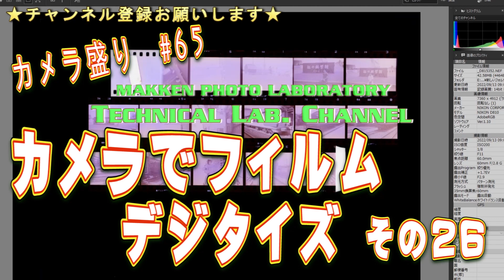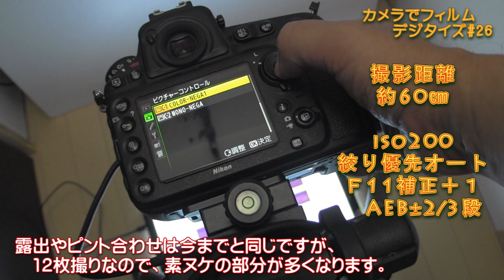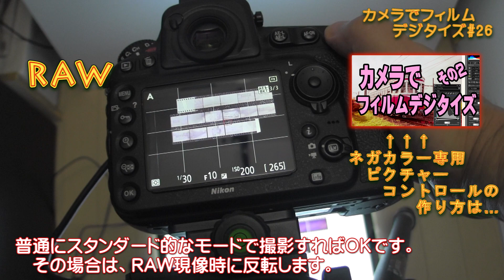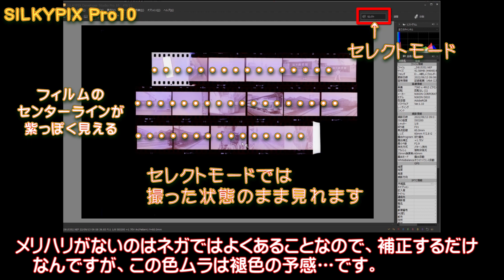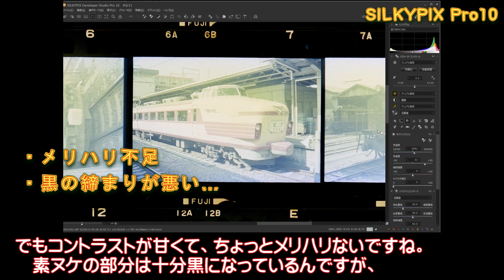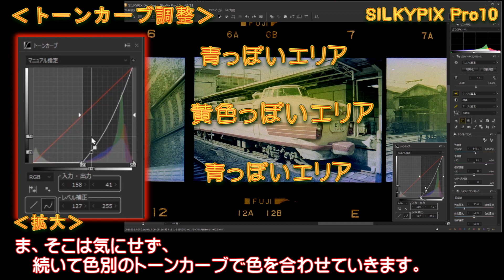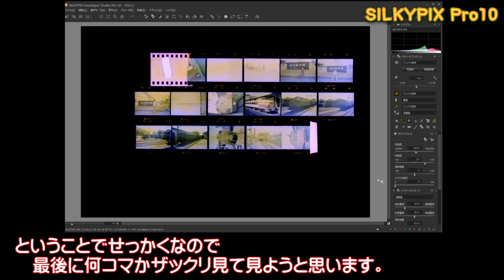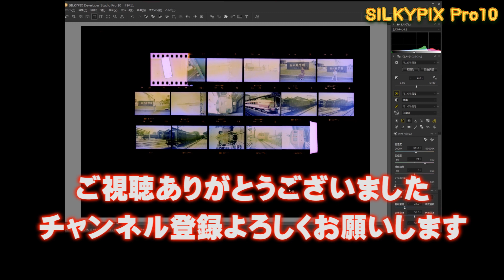カメラでフィルムデジタイズ ＃26 デジベタ・ネガカラー編・SILKYPIX Pro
「カメラ盛り65／カメラでフィルムデジタイズ その26」、ベタ焼き編＃06。
前回に引き続き、ライトボックスの代わりにトレーサーを使った簡単なベタ焼き、
今回は古いネガカラーフィルムを「SILKYPIX」で仕上げてみます。果たして褪色が確認できるか？

00:00 　OP
01:50 　ネガフィルムの撮影
04:38 　ネガカラー反転ツールでポジ像にする
07:00 　グレーバランスツールで色を近づける
07:29 　トーンカーブでレベル補正とコントラスト調整
08:49 　チャンネル別トーンカーブで色調整

B4トレーサー(GAOMON)

デジタイズ使用カメラ：Nikon D810
デジタイズ使用レンズ：AF-S MicroNIkkor60mmF2.8G ED

照明機材 　：ライトボックス（トレーサー）
スキャンフィルム：FUJIFILM　Fujicolor F-II

フィルム撮影カメラ：MINOLTA　Hi-MATIC C